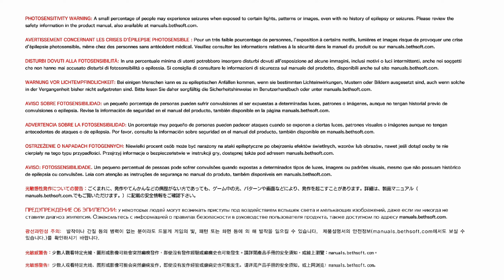THE EVIL WITHIN 2 - Gameplay Part 3 [ENG | FR RTX 3080 Ti PC Ultra HD 60FPS] - [No Commentary]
THE EVIL WITHIN 2 - Gameplay Part 3 [ENGLISH | FRENCH RTX 3080 Ti PC Ultra HD 60FPS] - [No Commentary]

The Evil Within 2 est un jeu vidéo de tir à la troisième personne de type survival horror développé par Tango Gameworks et édité par Bethesda Softworks pour Microsoft Windows, PlayStation 4 et Xbox One. Le jeu est sorti dans le monde entier le 13 octobre 2017, et est la suite du jeu The Evil Within sorti en 2014.

The Evil Within 2 is a survival horror third-person shooter video game developed by Tango Gameworks and published by Bethesda Softworks for Microsoft Windows, PlayStation 4 and Xbox One. The game was released worldwide on October 13, 2017, and is the sequel to the 2014 game The Evil Within.